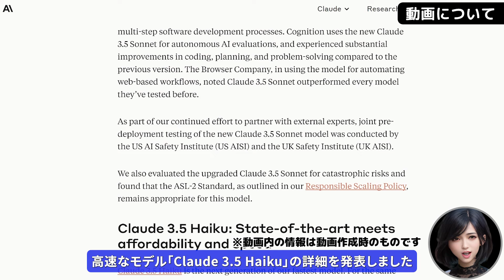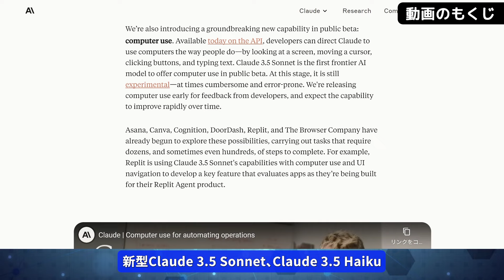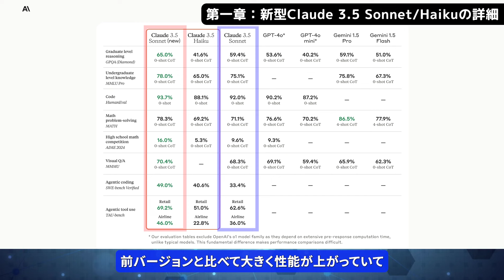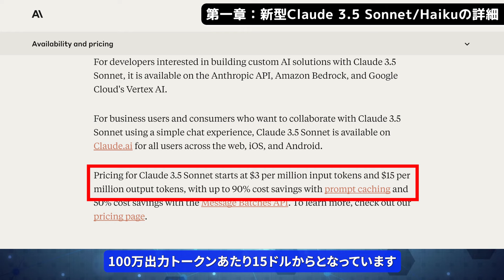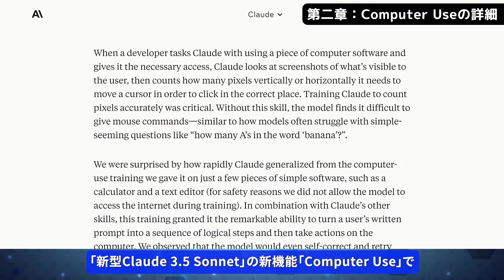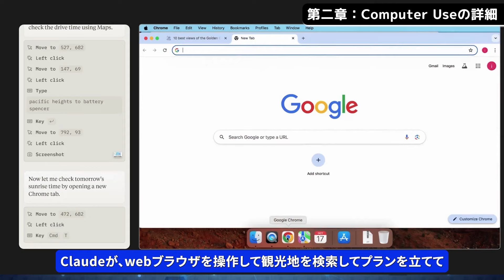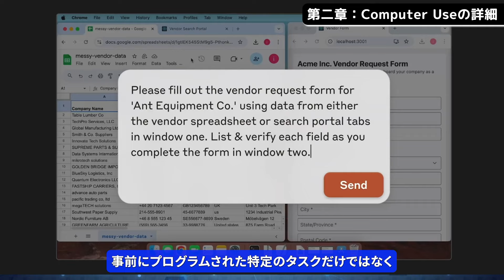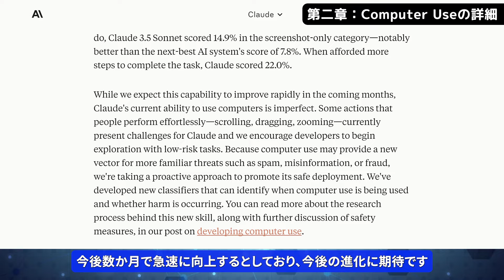【速報】Anthropicの新型Claude 3.5 Sonnet・Claude 3.5 Haiku・Computer Use機能の詳細と使い方！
◆動画の説明
(日本時間の2024年)10月23日
Anthropicは同社の大規模言語モデル(LLM)の最新版
「新型Claude 3.5 Sonnet」を公開し
高速なモデル「Claude 3.5 Haiku」の詳細を発表しました
さらに、隠し玉として、新型Claude 3.5 Sonnetを使って
パソコンを操作できるようになる新機能
「Computer Use(β版)」を公開しました
Computer Useは、Claudeに日本語や英語などの自然言語で指示を与えると
Claudeが自律的にカーソルを移動したり
ボタンをクリックしたり、テキストを入力したりと
人間と同じようにパソコンを操作してくれる機能で
SNS上でも大きな話題となっていました

第一章：新型Claude 3.5 Sonnet/Haikuの詳細
第二章：Computer Useの詳細
の二章構成で、Anthropicが公開した
新型Claude 3.5 Sonnet、Claude 3.5 Haiku
Computer Useの詳細と利用方法を
非エンジニアの方にもわかりやすいように解説します

0:00　動画について
0:51　動画のもくじ
1:26　第一章：新型Claude 3.5 Sonnet/Haikuの詳細
1:40　新型Claude 3.5 Sonnet
3:37　新型Claude 3.5 Haiku
4:48　第二章：Computer Useの詳細
8:12　エンディングムービー

OpenAI o1-preview、MMLU-Pro、GPQA
Amazon Bedrock、Google Cloud、Vertex AI

ChatGPTとGoogle検索が融合? 「Perplexity」の全機能解説！ ～ソフトバンクユーザーは有料版を1年間無料で使える～